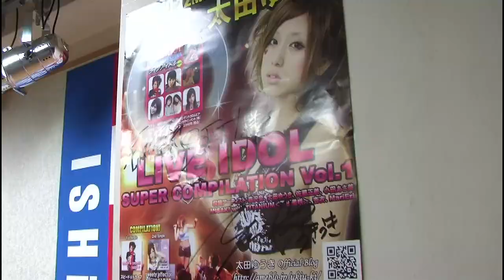アイドルアーティスト 太田ゆうき 4th tune 「STAR MAKER」発表PV(HD)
アイドルアーティスト太田ゆうきの4th tune
「STAR MAKER」

２００９年４月１９日（日）に新宿RUIDO K4で開催が決定しました！
【うきうきジャンピングドライブ　vol.2～うきうき感染しちゃえ～】

「うきうき」の愛称でおなじみ、
更にオリンピック銀メダリスト
「太田雄貴選手」と、同姓同名で
今、話題沸騰中の天然系Ｅカップアイドル

TBS「サンデー・ジャポン」にも
太田選手へのメッセージで映像出演し
タレントとして、アーティストとして
成長著しい「太田ゆうき」に今後も期待です！

太田ゆうき２回目となるワンマンライブは、デビュー２周年の直前に行われます。
2008年１月２７日に行われた初ワンマンライブから、
約１年２ヶ月振りとなるワンマンライブ。

ご来場してくださった方、全員が笑顔になれるワンマンライブになるよう
準備を進めていっております。

チケットはライブ・イベント会場、または
予約メールにてお買い求めできますので、
詳しくはブログをチェックしてください＾＾